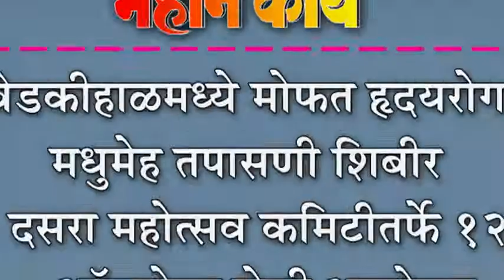बेडकीहाळमध्ये मोफत हृदयरोग, मधुमेह तपासणी शिबीर : दसरा महोत्सव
बेडकीहाळमध्ये मोफत हृदयरोग, मधुमेह तपासणी शिबीर : दसरा महोत्सव कमिटीतर्पेâ १२ ऑक्टोबर रोजी आयोजन